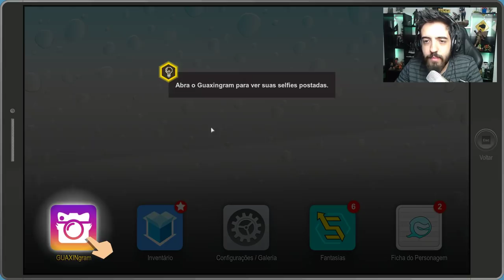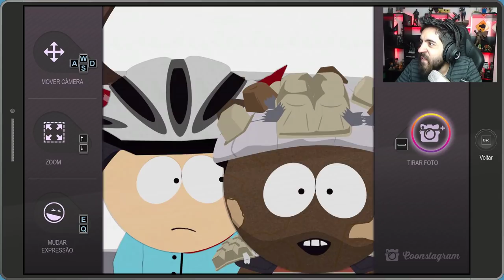SOUTH PARK - A FENDA QUE ABUNDA A FORÇA! - RECRUTANDO NOVOS HERÓIS!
Vídeo gameplay de SOUTH PARK, A FENDA QUE ABUNDA A FORÇA, depois de aprender o básico, estamos construindo nosso legado ao melhor estilo MARVEL haha